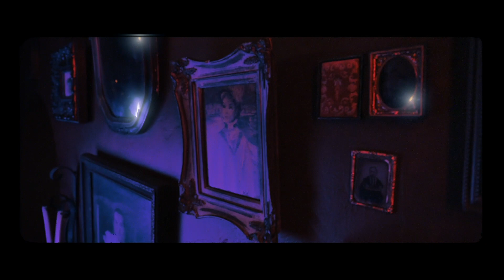After Hours - Monsoon (prod. Cody Benjamin)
Instagram: @whoafterhours @aydioslio @badatbeingmad @pdawt

Filmed, Directed, and Edited by Furis @shotbyfuris
Music produced by mixed and engineered by @codybenjamin

LYRICS:

(Hook)
I need all your lovin come on over make my day
Jumpin with no bungee but you still come back to me
You never wanna leave I wipe you off ya feet
When you are with me you who you wanna be
She ride to my tunes
Take shots I shoot
Her body affecting my mood
Keep it wet like monsoon

(Verse)
Ride with me touch the sky with me
Sippin on this jamie catch a vibe with me
You to fine to be denying me
Gentle in the streets in bed misogyny
Mami got an invite monday through sunday
Body like a pornstar face belong on runways
Gimme dat all of dat gimme dat oo
Pleasure pain like my tattoos
As soon as she walked in the room I knew this girl was so bad news
Jaw dropper gah damn woah
Way too hot to handle
Show stopper my angel

(Verse)
Free my energies and watch her gather round my oh shit
I got her still ridin round and knockin out my old shit
She gives off that energy allows me to approach her
Pretty young thing lil mama so Precocious
Turnin me on and I know she knows we gon thug it out
We shook down the whole damn club and watch that shit go down
Baby don't buss it drop reverse and turn it round
We gonna be rockin til the sun up and down
Play with my emotions licking on her potion listen to her closely
She gonna wanna
Go round and around she gets bored with the practice
Do that thing for me when you by yourself on your mattress